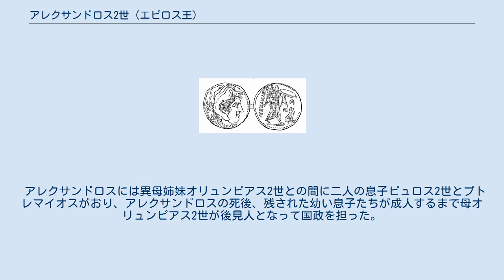アレクサンドロス2世 (エピロス王)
アレクサンドロス2世（ギリシャ語: Ἀλέξανδρος Β', ラテン文字転写: Alexandros II、在位：紀元前272年 - 紀元前255年）は紀元前3世紀のエピロス王である。
 アレクサンドロス2世は先代の王ピュロス1世とシュラクサイの僭主アガトクレスの娘ラナッサ (en) との息子である。
ピュロスがタラスの要請を受けてイタリアに遠征した時、当時幼子だったアレクサンドロスは弟のヘレノスとともに同行した。
ピュロスの死後、王位についたアレクサンドロスは兵士の裏切りによってアンティゴノス2世からマケドニアを奪ったが、軍を再建したアンティゴノスの子デメトリオス2世に敗れ、マケドニアどころかエピロスさえ失った。
しかし、アカルナニアに逃げたアレクサンドロスはアカルナニア人の助けを受けてエピロスを回復した。
その後、彼はアイトリア人と同盟してアカルナニアの諸都市を分け合い、領土を拡大した。
 アレクサンドロスには異母姉妹オリュンピアス2世との間に二人の息子ピュロス2世とプトレマイオスがおり、アレクサンドロスの死後、残された幼い息子たちが成人するまで母オリュンピアス2世が後見人となって国政を担った。